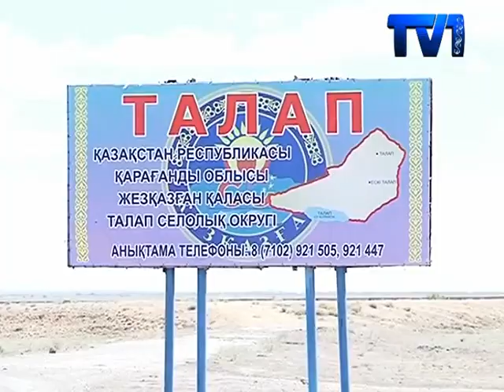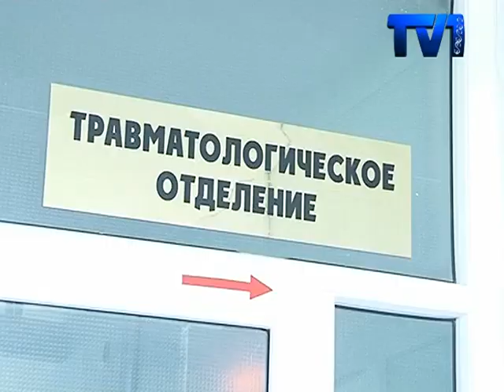Один человек погиб в результате пожара после падения части ракеты близ Жезказгана.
Один человек погиб в результате пожара, который произошел в степи Подробности журналистам сообщил официальный представитель комитета по чрезвычайным ситуациям Руслан Иманкулов.

14-го июня вечером поступило сообщение о том, что в 20-ти км в юго-западном направлении от села Талап произошло возгорание сухой травы. Причиной возгорания стало падение отделяющихся частей ракеты-носителя  «Союз-2.1а» с космодрома «Байконур». Отмечается, что падение произошло в запланированных зонах. В ликвидации степного пожара были задействованы 61 человек и 22 единицы техники. Площадь пожара составила более 10-ти тысяч гектаров.

В результате пожара от полученных ожогов скончался гражданин 1964-го года рождения, еще один гражданин 1968-го года рождения – госпитализирован в больницу Жезказгана. Они выполняли работы по сбору отделяемых частей ракет-носителей. В управлении здравоохранении отмечают, что пострадавший находится в тяжелом состоянии. У него обожжено 45% тела.

В аэрокосмическом комитете министерства обороны сообщили, что боковые части ракеты «Союз» падают на землю раскаленными, был сильный ветер, что и стало причиной пожара в степи. Погибший мужчина был водителем «Камаза», сотрудником российского предприятия «НПО машиностроения».